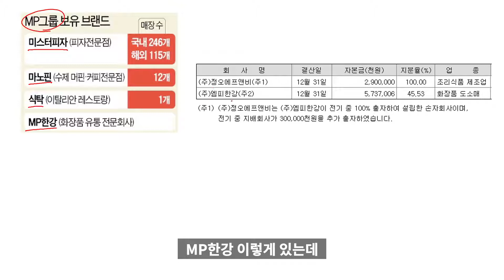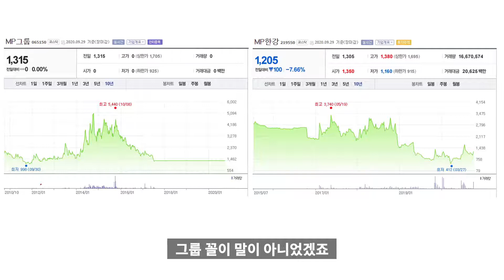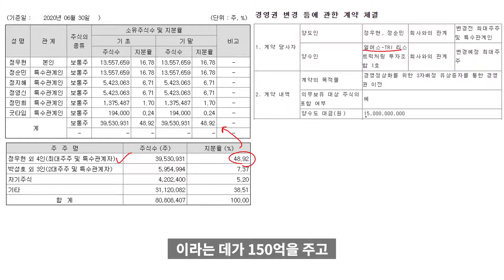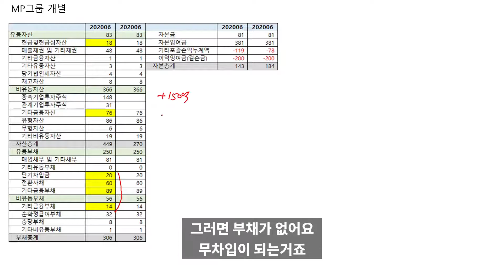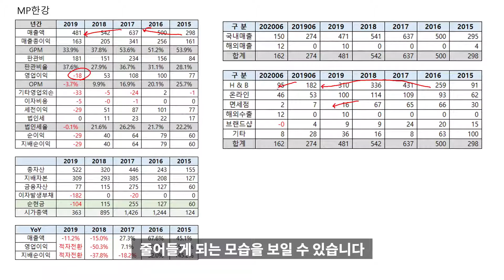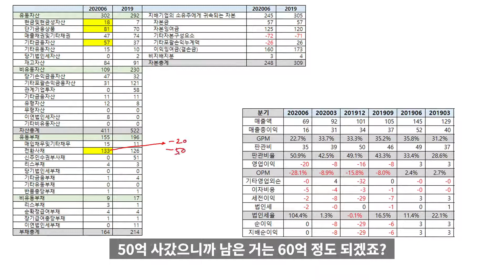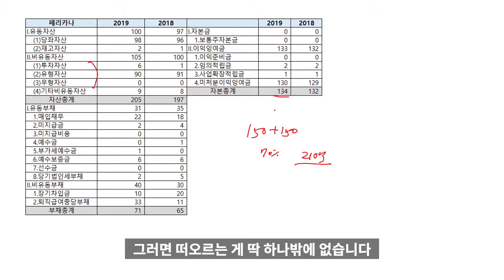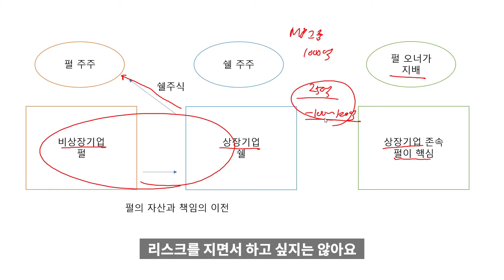페리카나 미스터피자 인수, 성공적인 합병이 될 것인가?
페리카나가 미스터피자 그룹을 인수하는 이유에
대하여 알아보는 영상입니다.